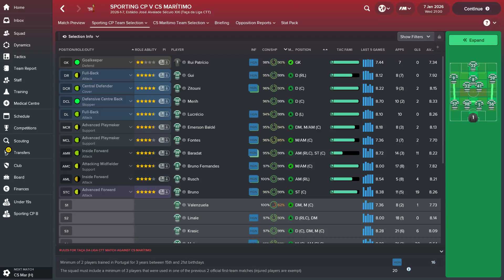#325 25-26 Taça da Liga - Groups Round 3, SPORTING vs CS Marítimo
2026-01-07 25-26 Taça da Liga - Groups Round 3, SPORTING vs CS Marítimo. Última jornada da fase de grupos. o Empate dá-nos a qualificação para mais umas meias finais.